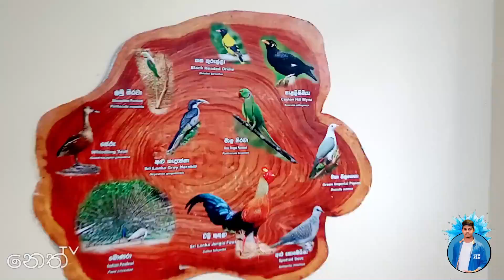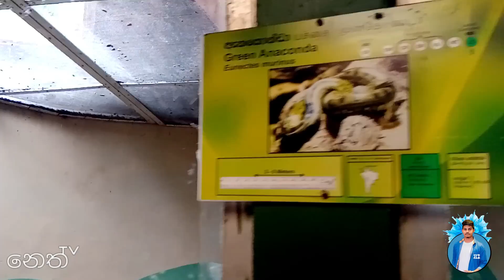NETHTV travel dehiwala zoo